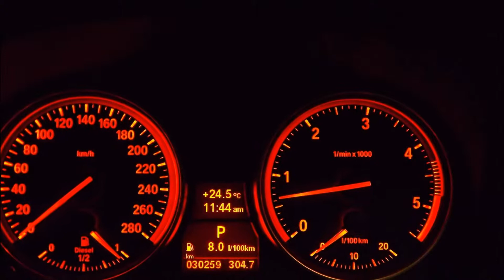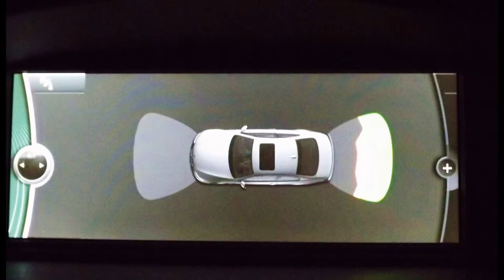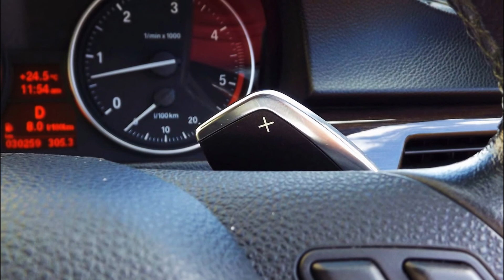2010 BMW 330d Coupe Exclusive Edition Auto $44,888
** Very rare Exclusive Edition in special order Deep Sea Blue Metallic with Oyster Nevada Leather, Impressive power (180KW/520NM) and economy 5.2L/100 Ks from its 3.0 Inter-cooled Turbo Diesel Engine. A Modern and state of The Art premium Coupe optioned with Exclusive body kit, Electric Adjust M-Sport Seats, Active cruise control, Metallic Paint, Bi-Xenon Adaptive Headlights with LED daytime running light & LED Tail lamps, 18” Alloy Wheels, Sun Roof, Innovations pack with HD Satellite Navigation, Voice control and Bluetooth media streaming, Harman Kardon Surround Sound, Comfort Access System with heated front seats, Front and rear park assist, USB connectivity, Wood Trim, travelled 30,259 KM **

“We are in Sydney’s Inner West”

“We are a Family Owned and Operated Business”

"We specialize in selling by Consignment Certified privately owned vehicles, our private owners are motivated sellers, Trade in's accepted, same day Competitive Finance available (TAP), Eftpos & credit card facilities, CHEAP INTERSTATE SHIPPING PRICES, Open 6 days"

Mon-Fri: 9am-5:30pm
Sat: 10am-5pm
Closed Sundays’